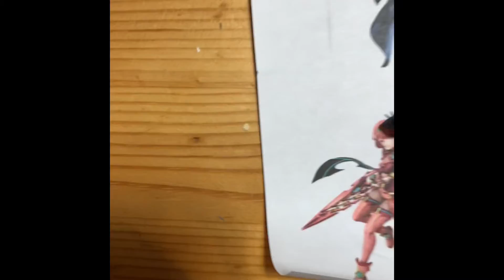😳😳😂😳😳😳😂😭😭😳😭😳😳😂😳😭😭😂😳😂😂EVERYONE IS SUSSY?!?!,!?!?!?!?!?!?!😭😂😳😳😳😳😳😳😭😂😭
WHEN THE EVRYONEEIS SUSSY BAKA?!?!?😭😂😳😳😳😳😳😳😂😂😳😳😂😉😭😂😂😂😂😳😳😭😂😳😳😳😳